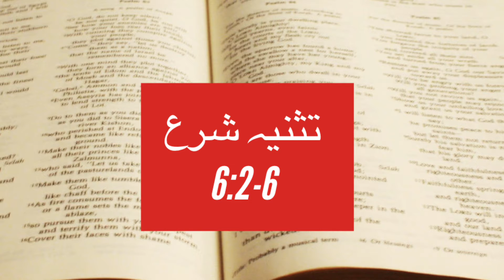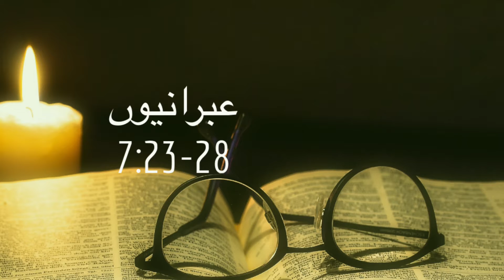اکتوبر 2021,31- روحانی غذا